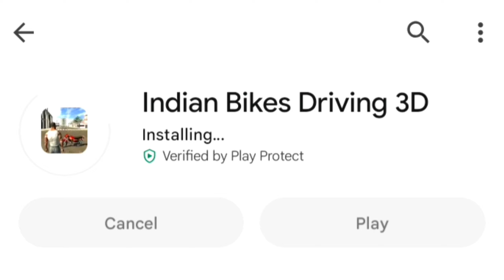Indian Bike Driving 3d New Update Date 🤫